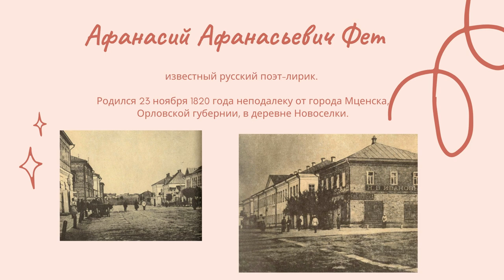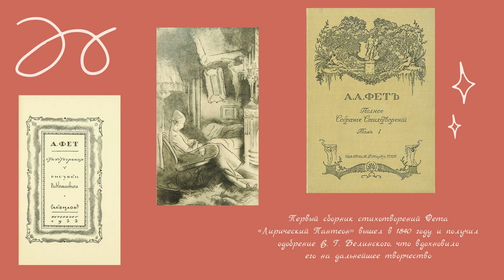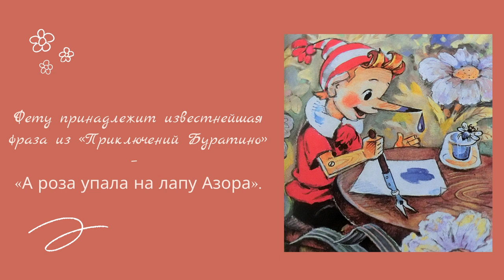Афанасий Фет поэт и чародей